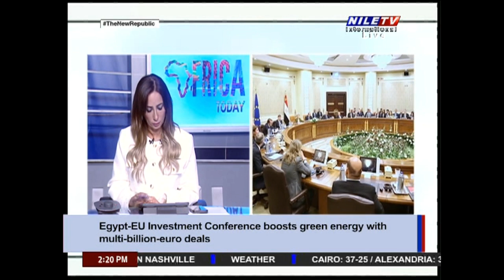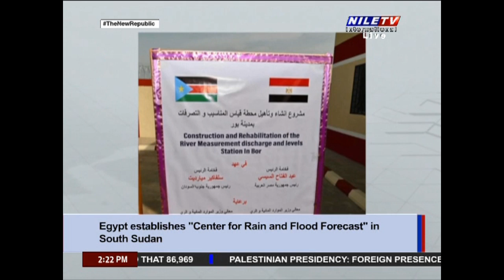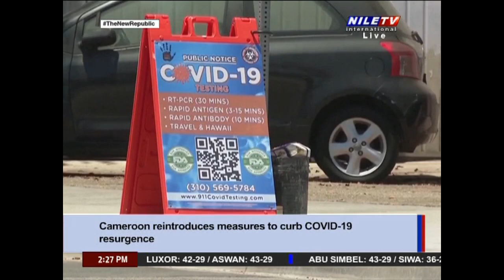Africa Today 1 7 2024 Dr Mohamed Sadiq Ouf